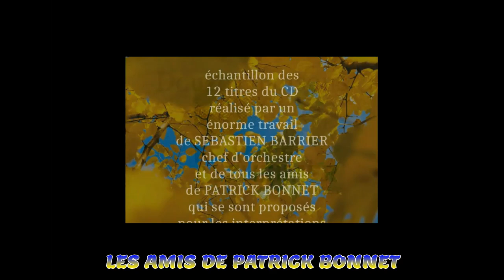BRAVO MERCI à FRANCE ALZHEIMER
Aider les aidants à la cause Alzheimer ce CD en est une action
faites un don à
France Alzheimer
Union nationale des associations France Alzheimer et maladies apparentées
11 rue Tronchet
75008 Paris

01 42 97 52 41

Service d'appel gratuit

Contactez votre association locale

compositeur Patrick Bonnet
auteurs Michel Messie, Michel Dugardin, Jacques Hubert Frougier
enregistré au studio Sébastien Barrier